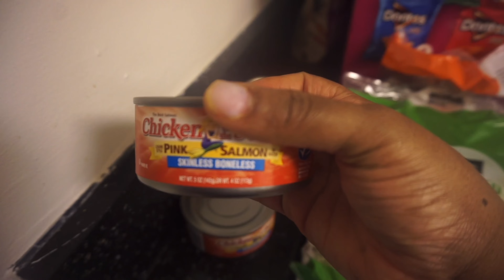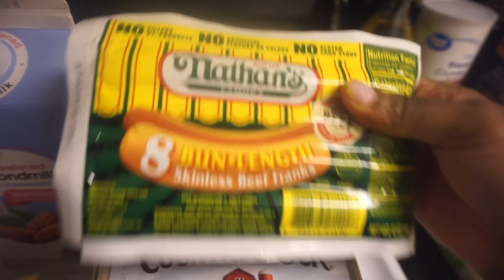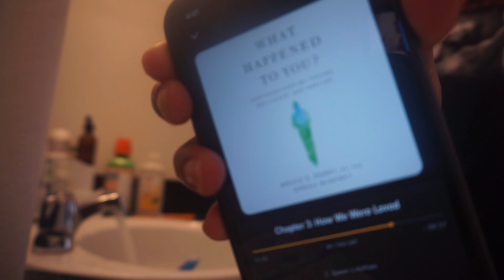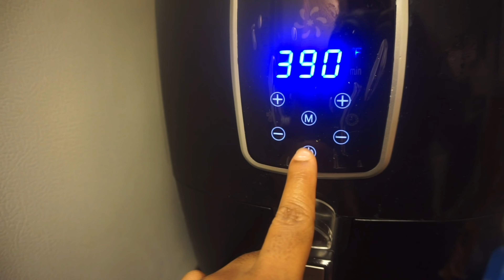Mom vlog: weekly vlog..low vibrational meals & cleaning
Heyyyy frannnnn!!! Girl! I missed you last week but I was tore up!! That flu kicked my behind all week long. It had me and Ila in the chokehold. We’re better now though. How’s your mental health girl? I’d love to hear about you and your week! Let’s chat in the comments💗

DIY BR cleaner  by simply yesenia.
3/4 c of vinegar
3/4 c of rubbing alcohol
1 tbs of dawn dish soap
30 drops of your favorite essential oil

*the uploading time may change in the near future*

A few facts about me:
28 yrs old
5'0
First time mom  to a beautiful little girl named Ila. She's currently 1yr old